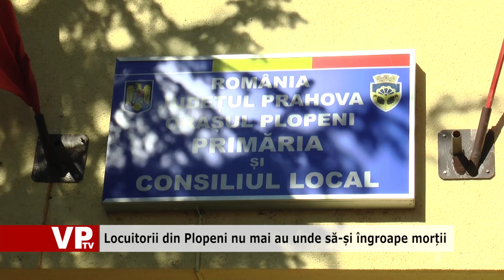Locuitorii din Plopeni nu mai au unde să și îngroape morții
Singurul cimitir din orașul prahovean Plopeni nu mai are locuri. Primarul orașului s-a zbătut timp de trei ani să-i convingă pe parlamentari să modifice Codul Silvic, din cauza căruia îi era imposibil să extindă cimitirul din localitate.

Fiind înconjurat de pădure, pentru mărirea suprafeței acestuia era nevoie de scoaterea definitivă a terenului din fondul forestier. Anul acesta legea s-a schimbat, însă, din cauza birocrației excesive, nici până în acest moment extinderea nu s-a putut realiza. Edilul a tot încercat să facă diverse artificii pentru a mai crea locuri de înmormântare, însă s-a ajuns deja până la garduri.
Scoaterea terenului din fondul forestier, care se poate face, potrivit legii actualizate, doar pentru societăți turistice și de agrement, unități de cult și cimitire, presupune costuri uriașe pentru primării.
Referitor la absurditatea legii trebuie spus că, în 2012, Primăria Plopeni a construit sensul giratoriu de la Cocorăști și a fost nevoită să scoată din fondul forestier 200 de metri pătrați de teren.

Pentru această suprafață a dat la schimb Direcției Silvice 3.500 de metri pătrați de teren și a plătit 50.000 de lei.